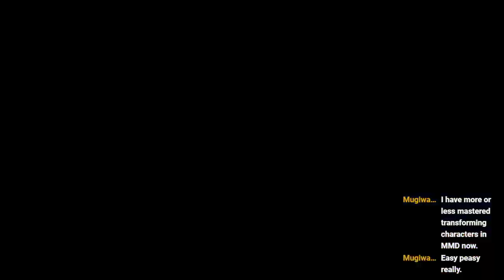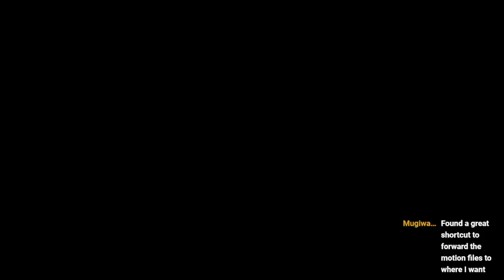Smash Saturday #6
Another week of new mods on the build